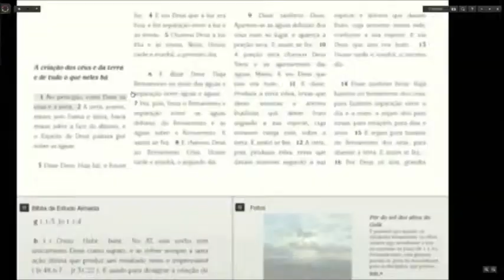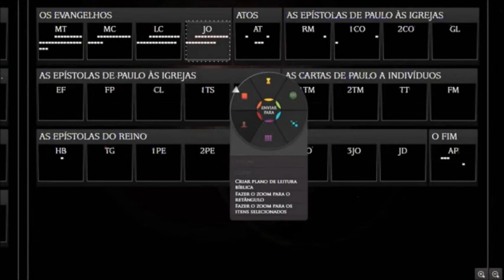Glow a Biblia Digital